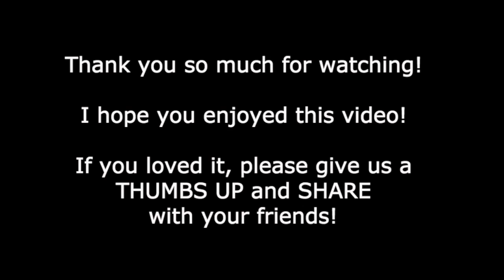Dan Mohler - Healing School Day 1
Every Dan Mohler teaching is great, but this one may be the best teaching on healing I have ever heard.  The audio is rough in the first few minutes but it gets better quickly.  Absolutely amazing teaching, please enjoy!